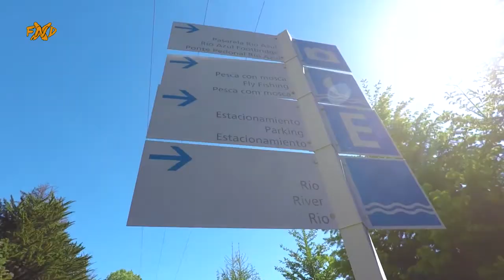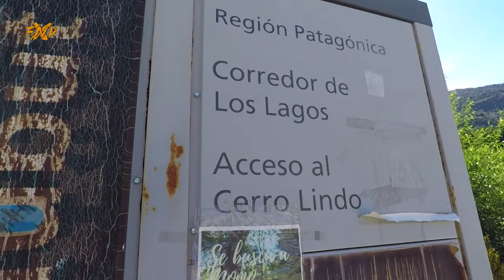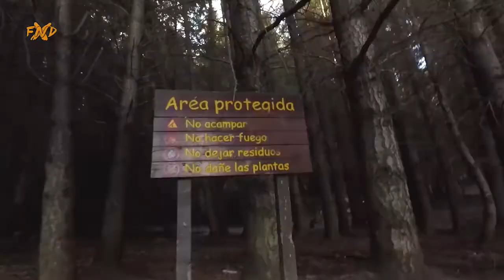VAMOS en BICI hasta la PASARELA del RIO AZUL - El Bolson / Lago Puelo - Fanaticos XND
Nos subimos a la bici para recorrer la Ruta Provincial 16 partiendo desde el centro de El Bolsón hasta una de las paradas obligadas: La Pasarela del Rio Azul.